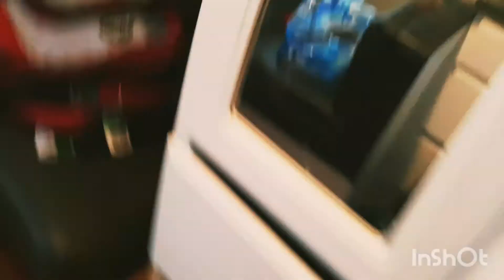CAMPING VLOG | Shelby Lynne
Hey Everyone,

Animals:
Horses: Sanora, Cash, Roscoe and Rico

Chickens :  can't tell them apart:)

Dog: Cooper

Cats: Pearl, Cookie, Snowball, Tigerus

Goats: Joey and Jasper

Comment if you have any video ideas or if you want a shoutout :)